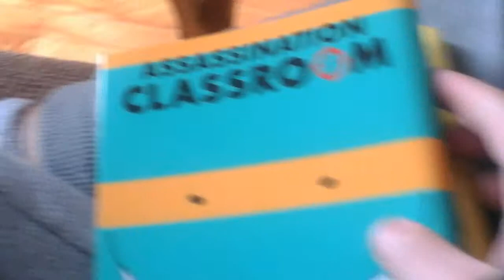Assassination classroom!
Yea I buyer them like one or two hours ago,Nice or not?